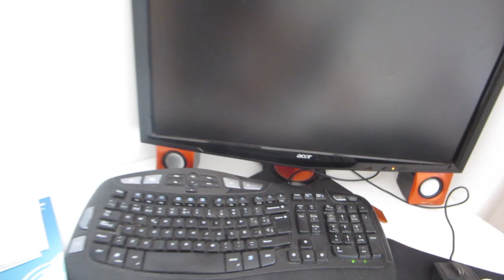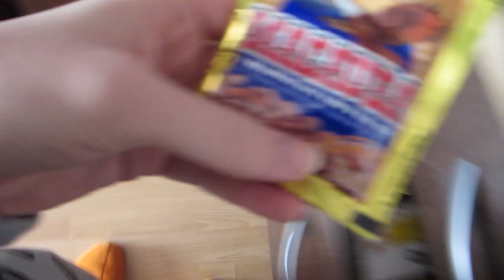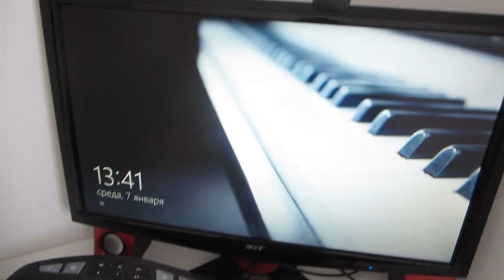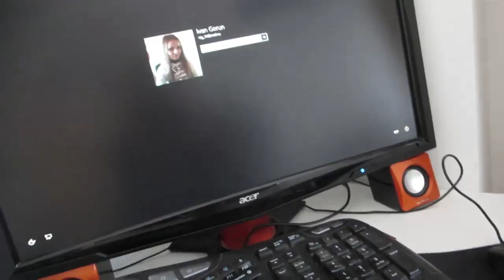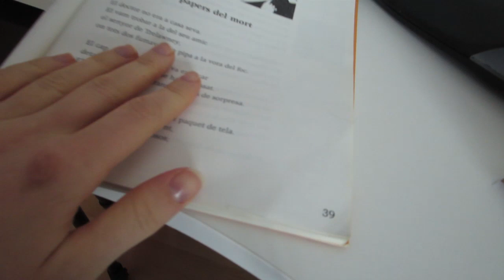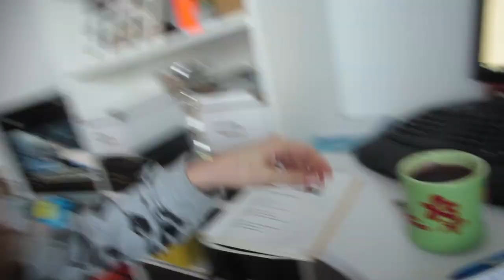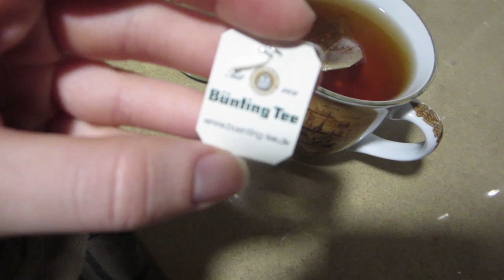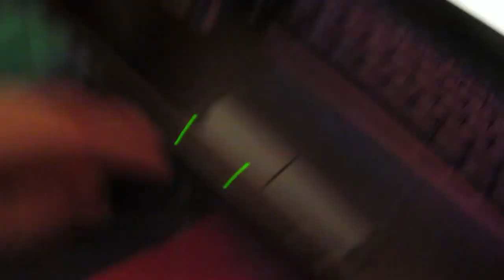VLOG: В ПОСЛЕДНИЙ МОМЕНТ! 07.01.15